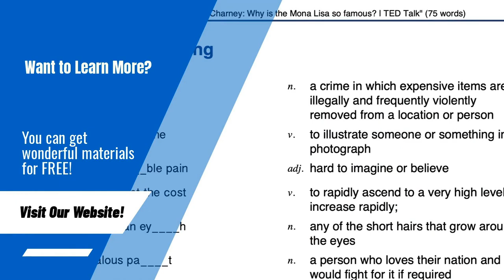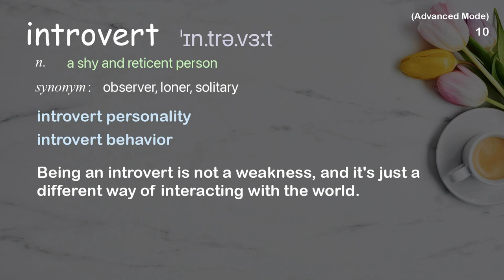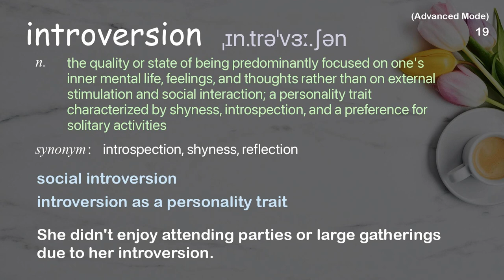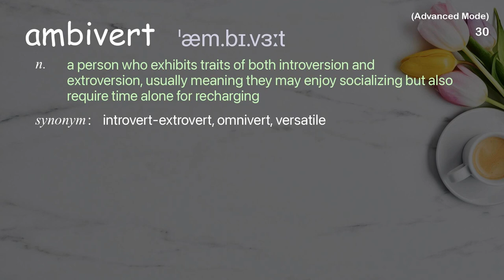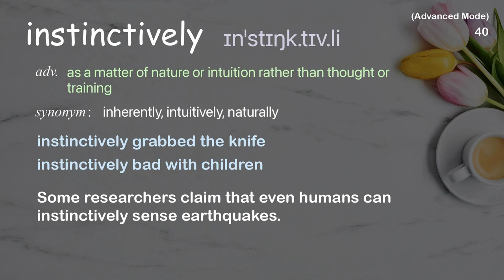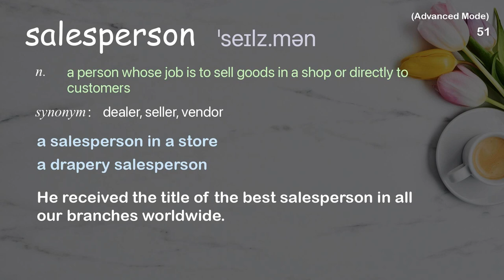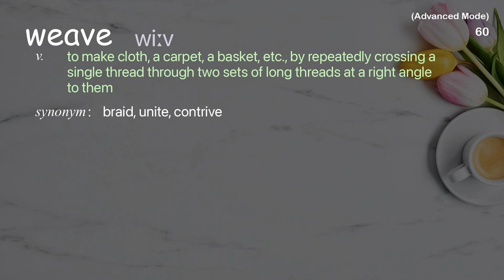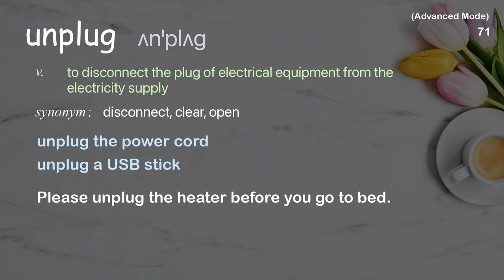71 Advanced Academic Words Ref from "Susan Cain: The power of introverts | TED Talk"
■PLEASE NOTE

■Reference Source
Susan Cain: The power of introverts | TED Talk